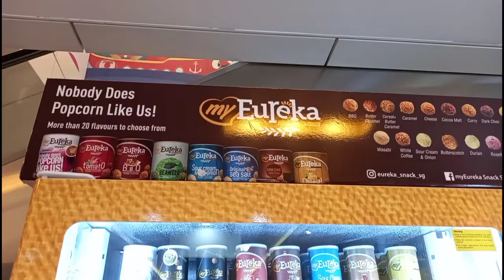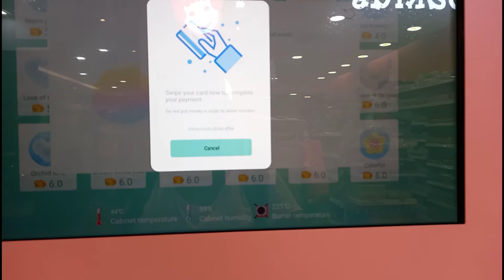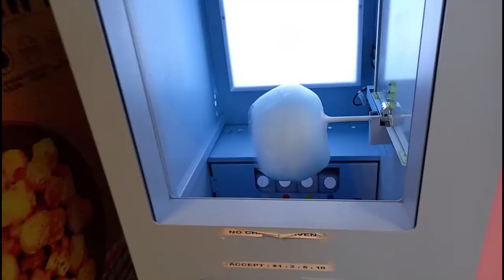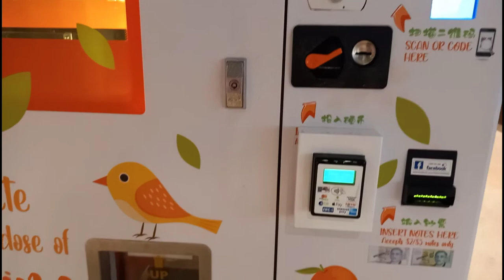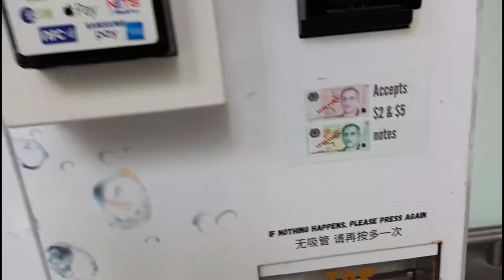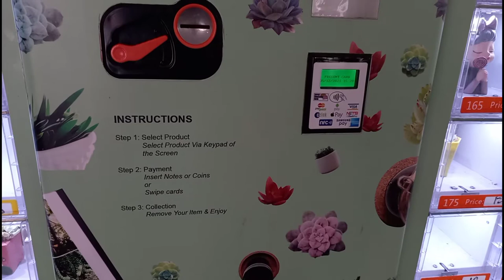Unique Vending Machines in Singapore.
*Cotton candy vending machine
*Fresh orange juice vending machine
*Succulent vending machine
*Coconut vending machine
*Pop mart robo shop